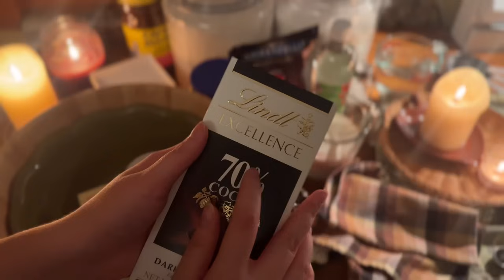ASMR Baking a Chocolate Fudge Cake (Close Whispered Voiceover)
Here is the link to join if you’d like. Members will have early access to uploads, channel emojis/badges, and shoutouts. 🧡

Here is my channel’s Instagram!

I appreciate any other recommendations or feedback; suggestions are always welcome!